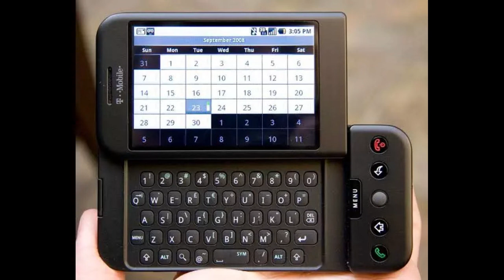🔴 EVOLUSI HANDPHONE!!! Deretan Ponsel Bersejarah!!! Serba Pertama di Dunia, Termasuk Android Pertama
"Deretan Ponsel Bersejarah yang Serba Pertama di Dunia, Termasuk Android Pertama

Cemilan SUPER ENAK, tapi SEHAT untuk DIET SUKSES!!! Kacang Almond Panggang USA, Sensasi GURIH, dan RENYAH meresap ke setiap butirnya.